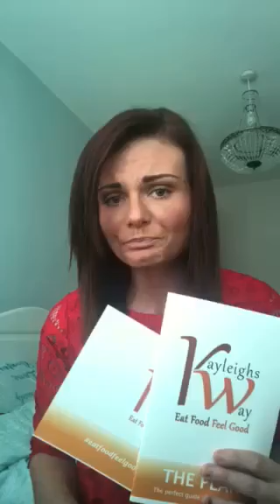about eat food feel good kayleighs way